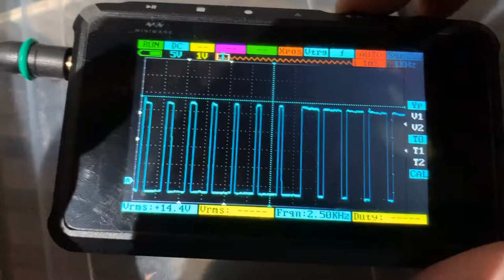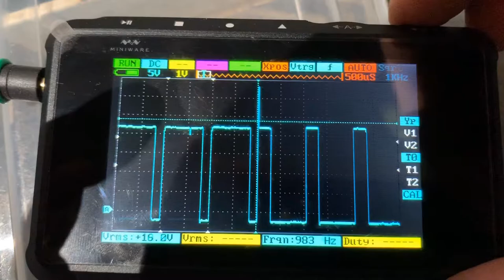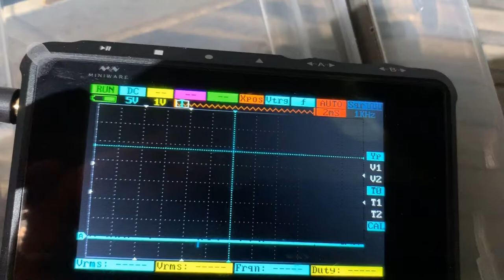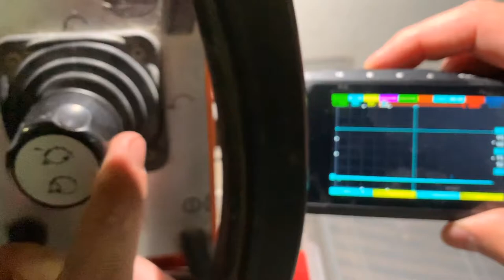Proportional valve output signal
Boom control signal